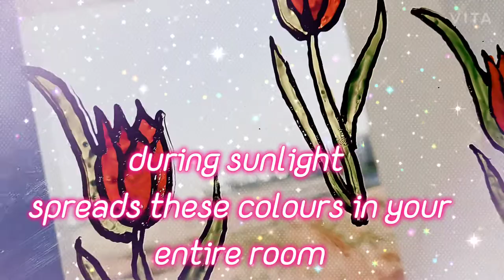Glass window painting DIY